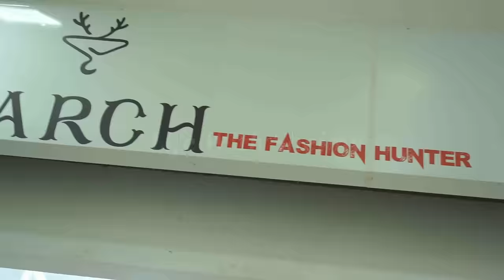Readymade Wholesale Market In Calicut / WESTERN WEAR , KURTI , DRESS , COAT SET , ETC…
Readymade Kurti Wholesale Market In Calicut

WHATSAPP CHAT

LARCH
17/ 501z, Ground Floor, Century Complex,
Near New Bus Stand, Rajaji Road Calicut-673004

readymade wholesale market in calicut
readymade western wear wholesale market in calicut
readymade western dress wholesale market in calicut
readymade coat set wholesale market in calicut